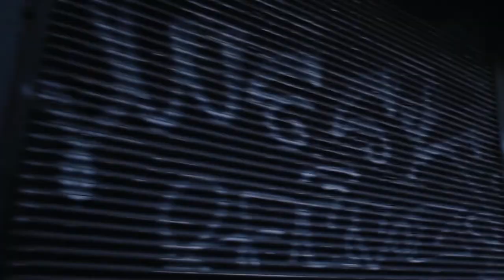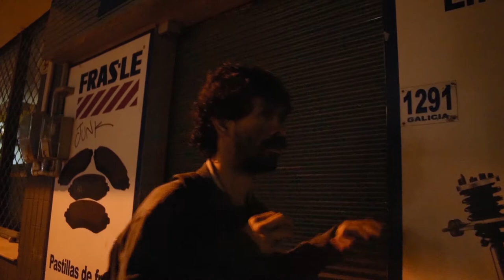Rajar.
Un hombre sin hogar, acostumbrado a huir noche tras noche de los peligros que el resto no logra ver, buscará incansablemente su seguridad, esperando que llegue el día en que todo termine.

Guion: Daniel Ibañez , Valentina García.
Dirección: Daniel Ibañez.
Asistentes de dirección: Bryan Rodriguez, Valentina García.
Dirección de fotografía: Eugenia Curbelo.
Dirección de arte: Martina de los Reyes.
Montaje: Valentina García.
Sonido: Bryan Rodriguez.
Cámara: Daniel Ibáñez.
Producción: Bryan Rodriguez , Daniel Ibáñez , Eugenia Curbelo, Valentina García.
Elenco: Deivy Romero, Bryan Rodriguez, Daniel Ibáñez, Eugenia Curbelo, Jorge Yaques, Martina de los Reyes, Paz Ibáñez, Valentina García